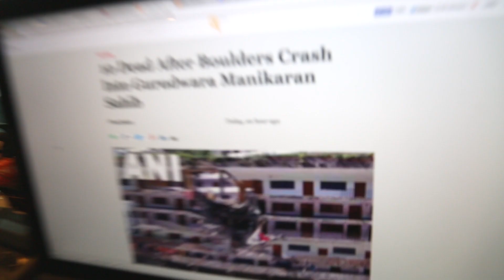QWrap: Manikaran Tragedy, Actor Gulzar, Bihar Bonus & Marshmallow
1. Tragedy at Gurudwara Manikaran Sahib
At least ten people were killed after boulders crashed on to the building of the Manikaran Sahib Gurudwara in Himachal Pradesh. Reports suggest several people might still be trapped under the boulders which are believed to have rolled over onto the building following a landslide.
2. Modi’s Rs 1.25 lakh crore Package for ‘Bimaaru’ Bihar
Addressing his third “Parivartan Rally” in Bihar, Prime Minister Narendra Modi announced a Rs 1.25 lakh crore financial package for the “bimaaru” state. In a checkmate of sorts, Prime Minister Modi attacked the Nitish Kumar-led government, outlined the history of financial packages given to Bihar and claimed that the state government did not do much to utilise the help provided in the pas
3. Business as usual for Pachauri
Days after The Quint reported that despite sexual harassment charges being levelled against RK Pachauri, he was still very much an important part of TERI, he has now sought permission from a district court in Delhi to travel abroad. Pachauri has moved court to attend conferences and meetings on climate change, abroad.
4. President Pranab Mukherjee’s wife Suvra passes away
President Pranab Mukherjee’s wife, First Lady Suvra Mukherjee passed away this morning. Her body will be kept at the Rashtrapati Bhavan between 3 pm to 5 pm on Wednesday for friends and family who wish to pay their last respects.
5. On his 81st birthday, let’s talk about Gulzar the actor
On Gulzar’s 81st birthday, Pavan Jha writes about the lyricist’s lesser known creative aspect - Gulzar, the actor. Did you know that Basu Bhattacharya started a film in the 70s, titled Asamaapt Kavita (an unfinished poem) with Gulzar as the lead actor and Sharmila Tagore as the heroine? Read what happened next.
6. Dear India, Why You Hate Rohit Sharma So Much?
The second test between India and Sri Lanka kicks-off on Thursday but there is a lot on skipper Virat Kohli’s plate already. Shikhar Dhawan is out injured, while Murali Vijay may be fit in time after all - what does he do with the ever failing Rohit Sharma?
7. The Sweetest Thing: New Android 6.0 is Officially a Marshmallow!
Google has officially released the name of their next version of the Android Operating system. Android 6.0 or Android M stands for – Marshmallow. True to tradition, Google revealed the version name for the upcoming sixth version of Android with a new statue in front of its Mountain View, CA HQ.